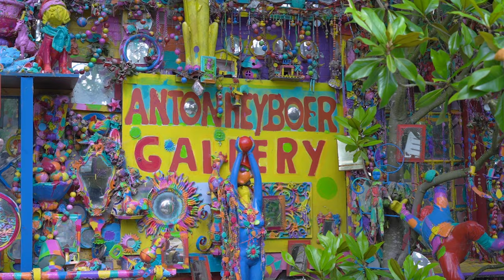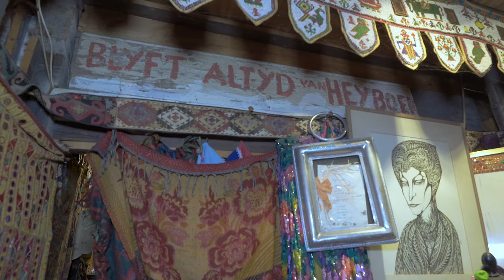Interview Petra Heyboer, Anton Heyboer Art Gallery, 2021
Petra Heyboer woont in een opvallend huis. De Anton Heyboer Art Gallery zit er aan vast. Iedereen die er komt ziet onmiddellijk dat het een uniek complex is. Het heeft echter geen beschermde status. Wat wordt de toekomst van het huis?

In dit interview met de Rijksdienst voor het Cultureel Erfgoed (RCE) vertelt Petra Heyboer over de bijzondere plek die ze gecreëerd heeft.

De RCE interviewt kunstenaars over de makelij van hun kunstwerken en verzamelaars over de achtergronden van hun verzamelingen. Zo worden getuigenissen uit de eerste hand in geluid en beeld voor het nageslacht bewaard.

Voor het gestructureerd afnemen en opslaan van dit soort interviews ontwikkelen we handvatten in het project Collectie-interviews, binnen het RCE programma Erfgoed van de 20e eeuw. Het erfgoedveld kan daarmee dan ook zelf aan de slag.

De video is een verkorte versie van het gehele interview.